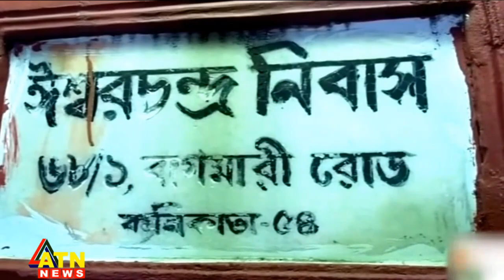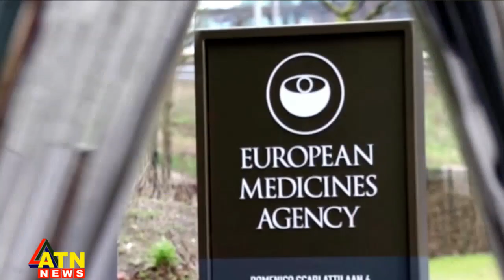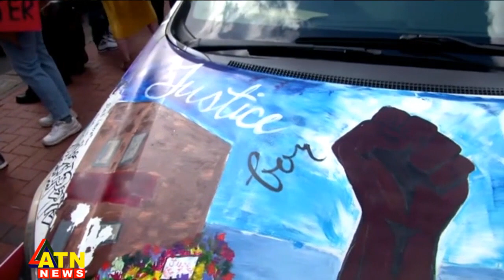আন্তর্জাতিক সংবাদ | Around the World | World News | 21 April, 2021